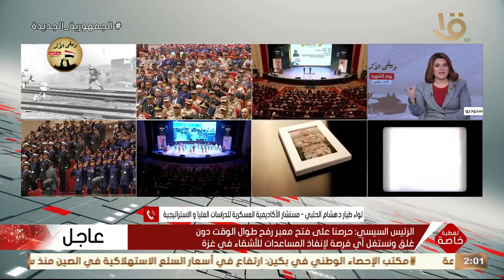لواء طيار هشام الحلبي يتحدث عن أهمية الاحتفال كل عام في 9 مارس بـ "يوم الشهيد"